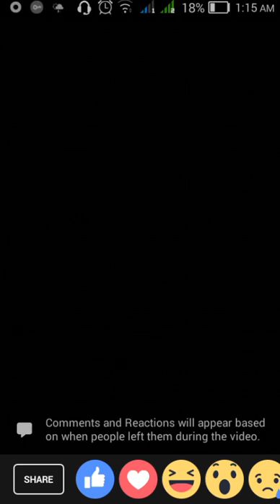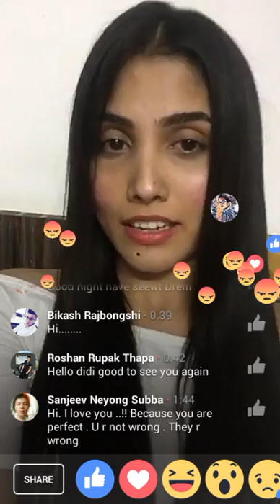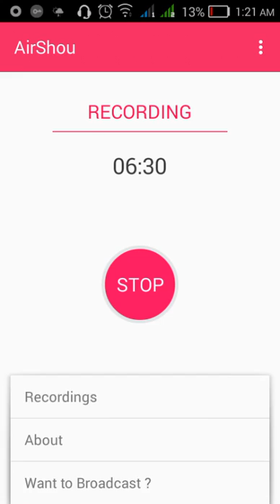ठूलो गल्ती भएको भन्दै सीमा सुबेदिले सबै नेपाली सङ माफी मागिन । APOLOGIZE MESSAGE ll NEW UPDATE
आज जुन 29, 2017 अर्थात असार २९,२०७४ नेपाली र नेपाल लाई गाली गरेर अत्यन्तै बिबादमा फसेकी भारतिय महिला सीमा सुबेदिले अन्तत माफी मगेकी छिन। आफ्नो ठुलो  गल्ती भएको भन्दै रातिको १२ बजे पछि सबै सामु आफ्नो फेशबुक पेज मार्फत लाइभ भिडियो बाट माफ मागेकी छिन । सबैको जान्कारिको लागि यो भिडियो सेयर गरिदिनु होला । धन्यवाद ।।

!...Unauthorized downloading and uploading on YouTube channel is Strictly Prohibited And will attract punitive measures from my chhanel ( PREM NEPALI)